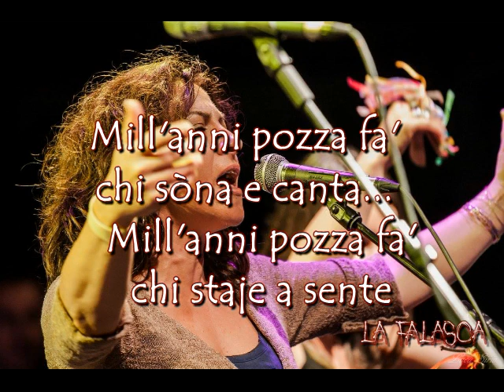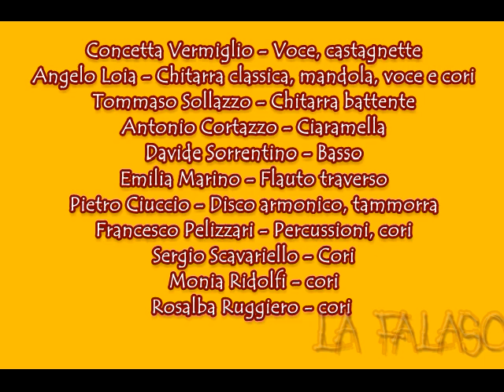La falasca - Concetta & Angelo Loia e Progetto Oiza